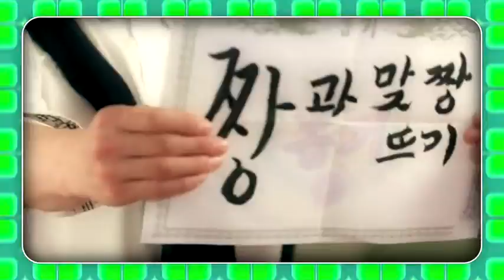[Teaser] Kim So Eun 김소은 in dramatoon After School Bokbulbok 방과 후 복불복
Time: Every Mon, Wed, Fri  at 8:00 a.m SK
Network: Nate, Btv, TV STore & Hoppin